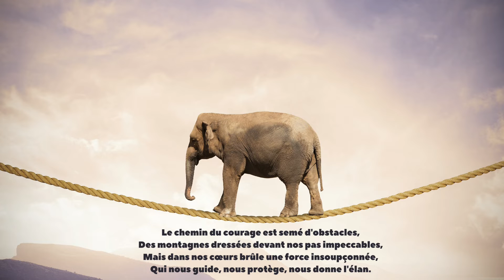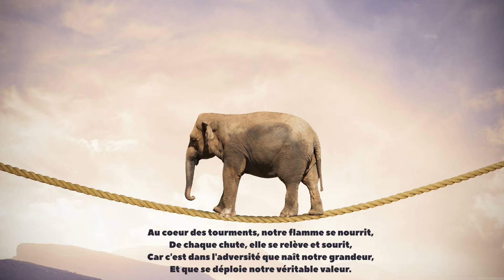Les mots du destin | SONG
Bonjour, j'ai un très beau projet à venir avec Matthieu Motte en Septembre, un poète français qui écrit de merveilleux textes qu'il m'a proposé de mettre en musique. Hâte d'enregistrer.

En attendant, et sans avoir, et de loin, son fantastique talent et  génie  pour les mots, je me suis essayé à l'exercice en combinant texte et musique. Et pour accompagner une musique épique, quoi que de plus adapté qu'un texte sur le courage et la persévérance : "Les mots du destin". J'espère vous aimerez.

Le texte :

Dans l'immensité des jours incertains,
Où les orages de la vie sèment le chagrin,
Le courage, telle une flamme qui brille,
Éclaire nos pas, ravive notre quille.

Il est un souffle ardent, une étoile filante,
Qui nous pousse à défier l'ombre qui nous hante,
Il ne naît pas dans l'absence de frayeur,
Mais dans le choix d'affronter toutes nos peurs.

La persévérance, telle une douce mélodie,
Nous murmure à l'oreille de ne jamais faiblir,
Elle est une voix de la constance et de l'ardeur,
Qui nous encourage à poursuivre notre bonheur.

Le chemin du courage est semé d'obstacles,
Des montagnes dressées devant nos pas impeccables,
Mais dans nos cœurs brûle une force insoupçonnée,
Qui nous guide, nous protège, nous donne l'élan.

Au coeur des tourments, notre flamme se nourrit,
De chaque chute, elle se relève et sourit,
Car c'est dans l'adversité que naît notre grandeur,
Et que se déploie notre véritable valeur.

Le courage et la persévérance ne font qu'un,
Un duo puissant qui ne connaît point la fin,
Ils ne garantissent pas les succès faciles,
Mais ils transforment nos vies en poèmes subtils.

Les victoires modestes sculptent notre destinée,
Petits pas en avant, sources de félicité,
Ils nous guident, nous inspirent, nous grandissent,
Et font de notre parcours une œuvre exquise.

Alors, que la flamme de courage brille en vous,
Que la persévérance vibre dans chaque souffle,
Vous êtes l'artisan de votre propre création,
Poète de votre vie, écrivant votre passion.